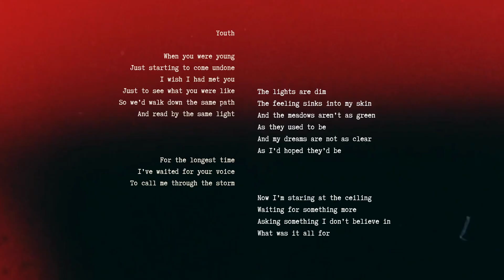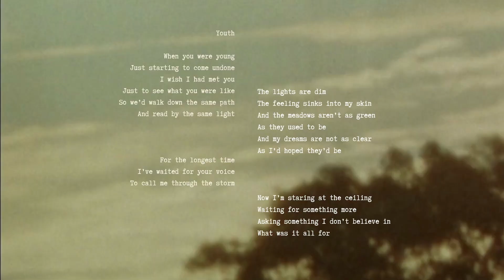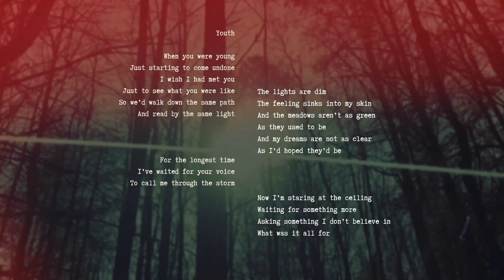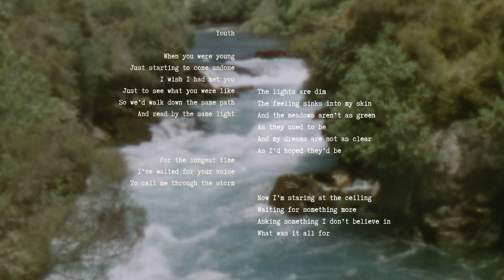Youth - Velvet Beach (Official Lyric Video)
Youth by Velvet Beach

Lyrics:

Just starting to come undone
I wish I had met you
Just to see what you were like
So we’d walk down the same path
And read by the same light

For the longest time
I’ve waited for your voice
To call me through the storm

The lights are dim
The feeling sinks into my skin
And the meadows aren’t as green
As they used to be
And my dreams are not as clear
As I'd hoped they’d be

Now I’m staring at the ceiling
Waiting for something more
Asking something I don’t believe in
What was it all for